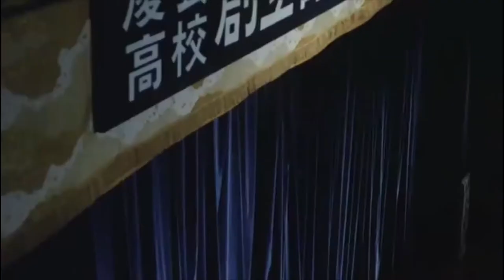BU・SU（ブス）名場面３ 富田靖子の「八百屋お七」が失敗に終わる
監督　市川準（ichikawa jun）脚本　内館牧子　出演　富田靖子（tomita yasuko）